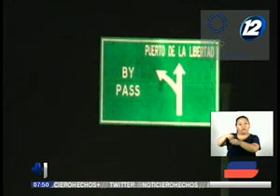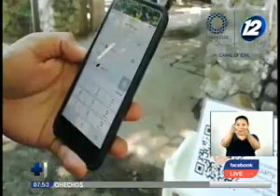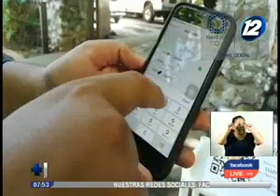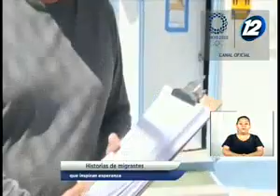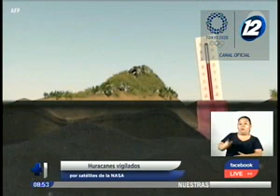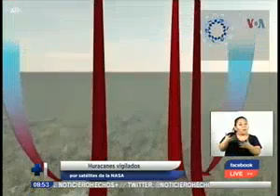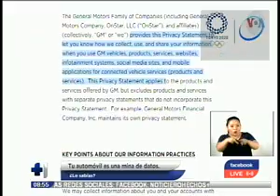Noticiero Hechos Estelar: Programa del 18 de Junio de 2021